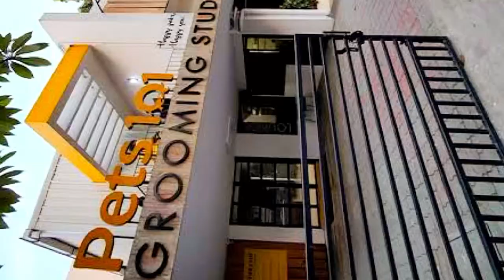SALON EXPERIENCE | FIRST TIME | RUFUS TUTU | VLOG | COCKER SPANIEL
Hiii
Im Rufus the cocker spaniel
The mischievous fella
I love travelling and playing

Woof woof 🐶

Cocker spaniel
Cocker spaniel dogs
Cockerspaniel
Cocker
Cocker spaniel dog lover
Cocker spaniel gold
Pets training
Pets video
Pet videos
Pet lovers
Pet friendly
Pet vlogs
Dog vlogs
Dog travel
Dog travel vlogs
Pet guildlines